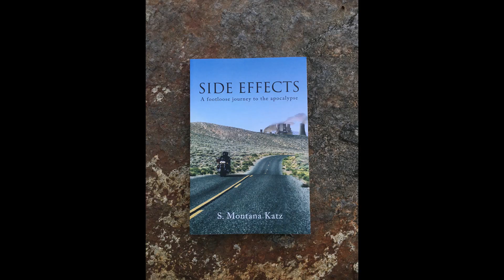Side Effects | S. Montana Katz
Montana Katz is a psychoanalyst. She has written two novels (Clytemnestra’s Last Day and ), a play (adapted from Clytemnestra’s Last Day by the same name), books on psychoanalysis (Contemporary Psychoanalytic Field Theory: Stories, Dreams and Metaphor and Metaphor and Fields: Common Ground, Common Language, and the Future of Psychoanalysis), and two award-winning books on gender bias (The Gender Bias Prevention Book and, with co-author Veronica Vieland, Get Smart: What You Need To Know But Won't Learn In Class About Sexual Harassment And Sex Discrimination. Her writing is situated at the confluence of fact, history and the unconscious.

Side Effects: A footloose journey to the apocalypse is a novel about the post-World War II baby boom generation and the factors that have led to climate catastrophe. The novel provides a portrait of the boomers by following the lives of a zany, idealistic couple and their growing family through the '50s, '60s, '70s. Beginning on a honeymoon motorcycle trip the couple sets the goal of putting down roots in California, the land of wild beauty, abundance, and political activism. The music, art, science, and politics of the era are palpable throughout the book.